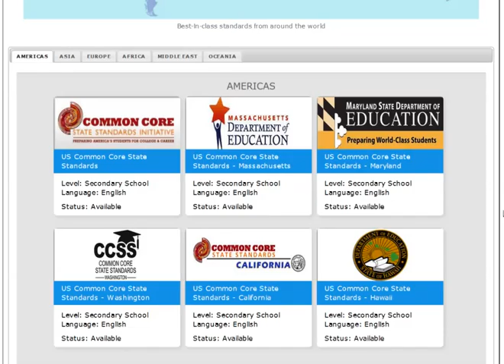Academic Standards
This video is provided by:
 Friends of Equal Opportunity in Education Forum, Inc.